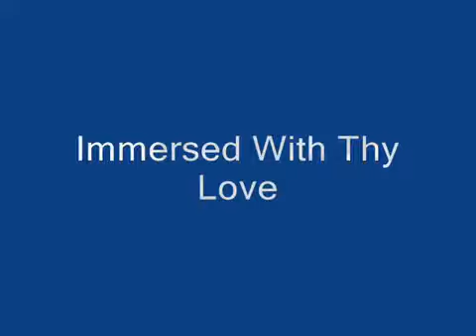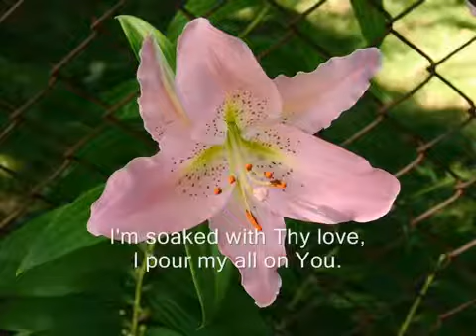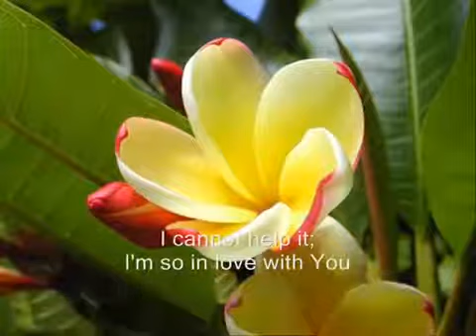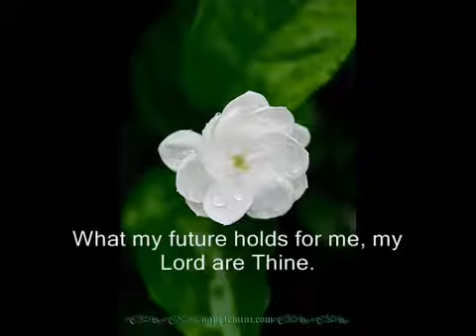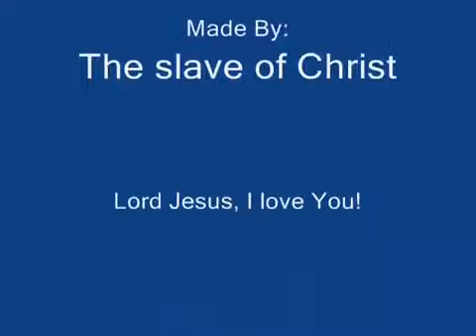Immerse with Thy Love